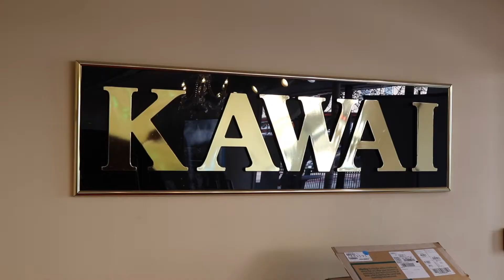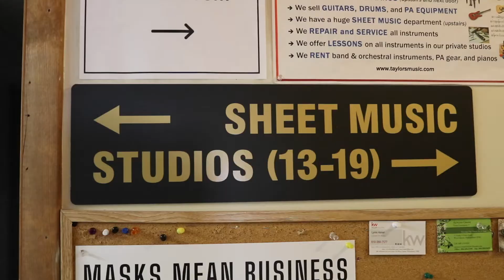Visit Taylor's Music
Did you know that Taylor's Music Store has been around since 1929? Check out this new video featuring the store's current owner, Len Doyle, and hear about their many services - from selling instruments, to teaching lessons to 300+ students each week!